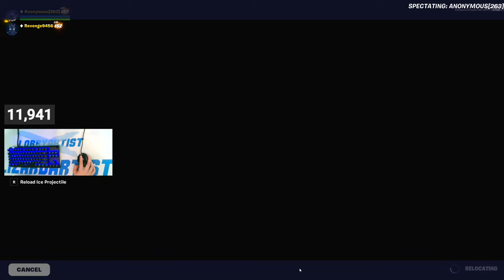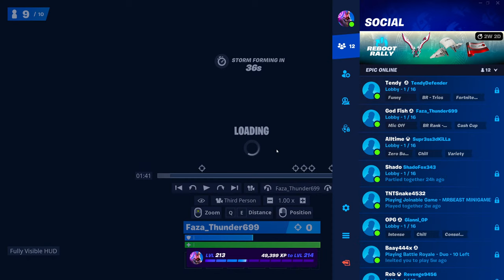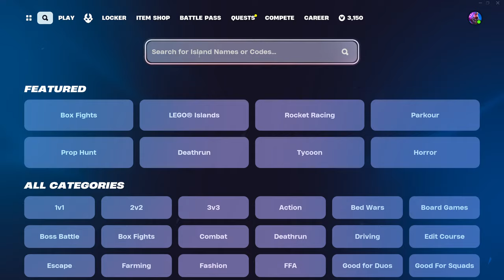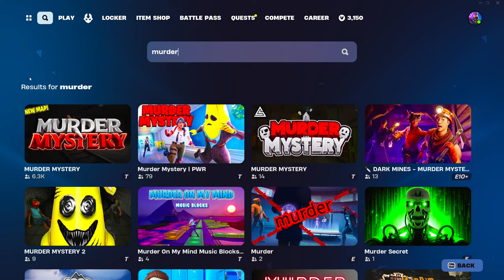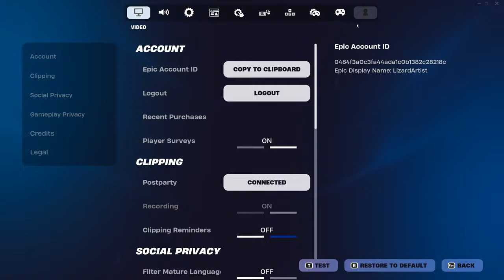LIVE - COLLABS ARE TAKING OVER!! (Fortnite Season 2)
Fortnite Chapter 5 Season 2 Gameplay Live Stream with LizardArtist!

🎮Use Support a Creator Code “LizardArtist” in the Fortnite item shop to support me!

👕LizardArtist Merch!

This is a family friendly stream! Make sure to keep chat clean and friendly at all times.